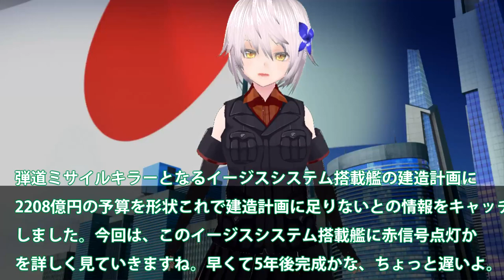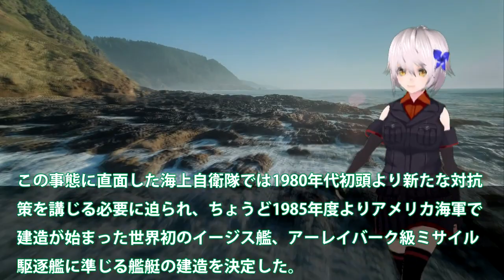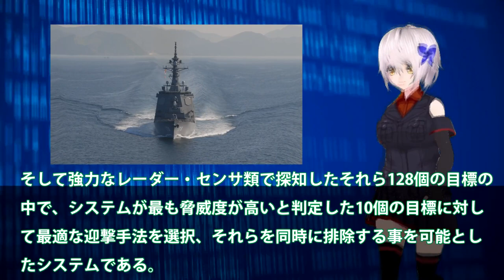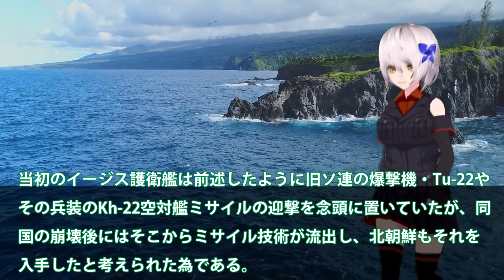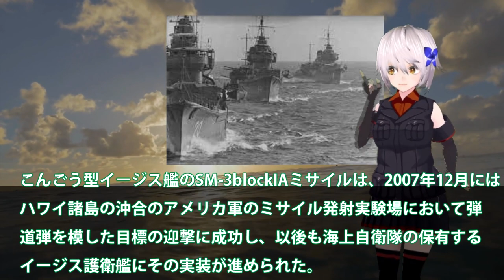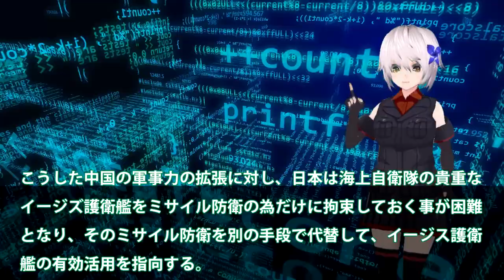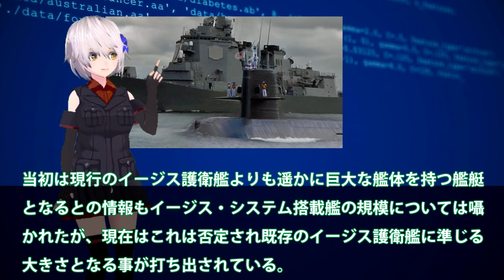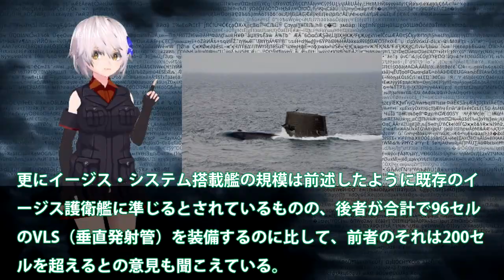海自イージスシステム搭載艦建造開始か！国連恐れた三菱本気のイージス建造？2208億円では足りないSPY7高騰・・・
引用・転載「出典：海上自衛隊ホームページ」
引用・転載「出典：航空自衛隊ホームページ」
引用・転載「出典：陸上自衛隊ホームページ」

【堀江貴文】中国の空母「嘘と疑惑」 岩崎茂 ホリエモン 名言 切り抜き Newspicks 陸軍ヘリ消失 リニア 超電導
【海外の反応】衝撃!!中国ご自慢の空母が突然消えた!?理由は「致命的な欠陥があったから…」と言われているが本当は…！【俺たちのJAPAN】